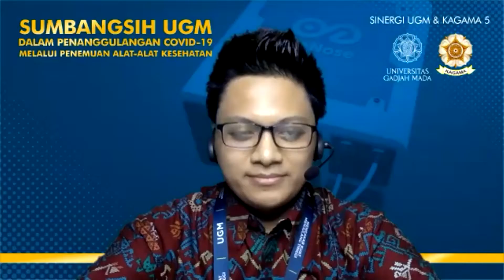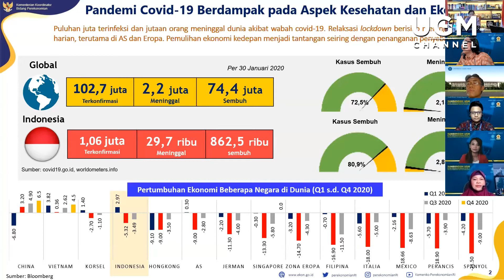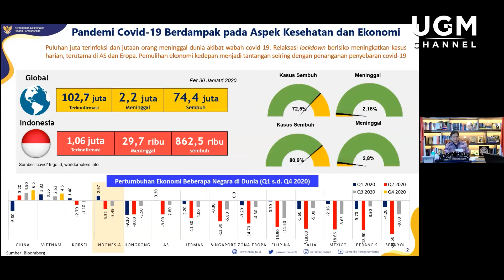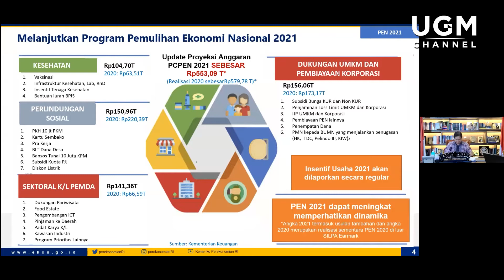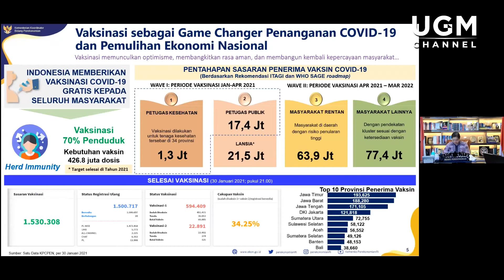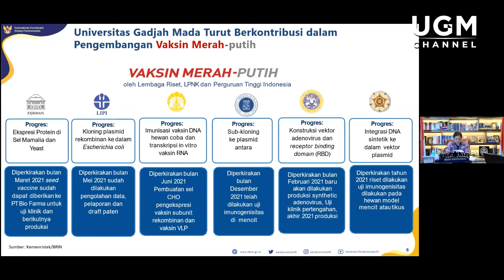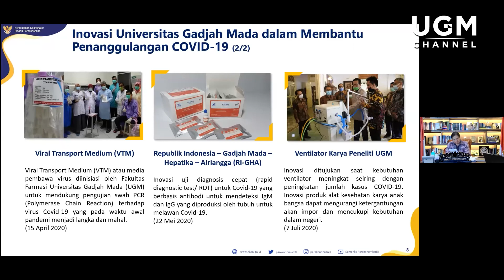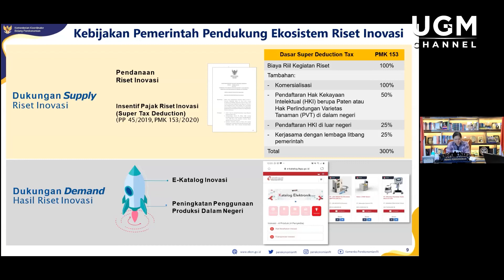Kupas Tuntas GeNose, Ventilator, Rapid Test RI-GHA dan VTM Produksi UGM bersama Airlangga Hartarto